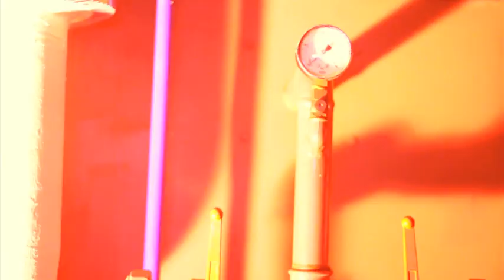Clayton Hamilton - She's on fire (Official video)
Clayton Hamilton - She's on fire (Produced by Alwio) Clowen entertainment